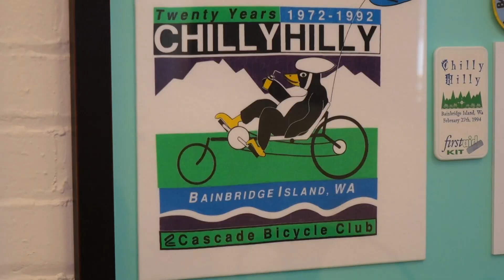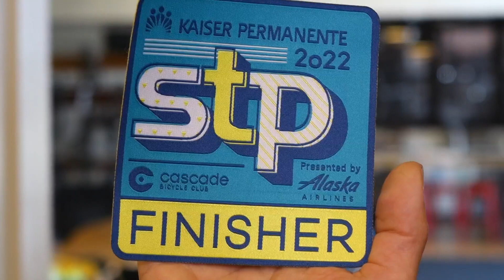Bainbridge Island man finds hope in bicycling club after struggle with depression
May is Mental Health Awareness Month and a local cyclist is riding to inspire others to find their outlet no matter how adverse the conditions.

Thomas Ahearne of Bainbridge Island admits he’s an adrenaline junkie who never expected to get his thrills on the Burke-Gilman trail.

“Before my accident I was on a motorcycle race team, hiking deep into the mountains and going bow hunting for two weeks and just living off what you get,” says Ahearne.

His self-described aggressive snowboarding is what changed his life in 2014.

He was paralyzed and suddenly found himself unable to do many of the things he loved. The successful lawyer and family man was suddenly in a mental health spiral as he adjusted to life without the use of his legs.